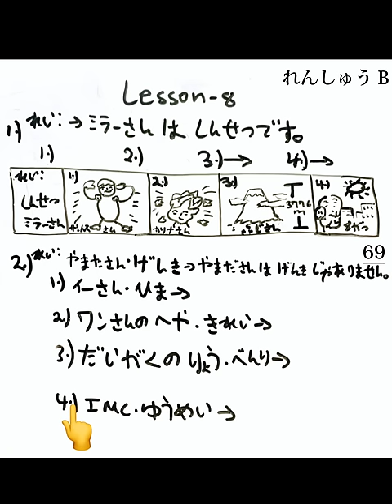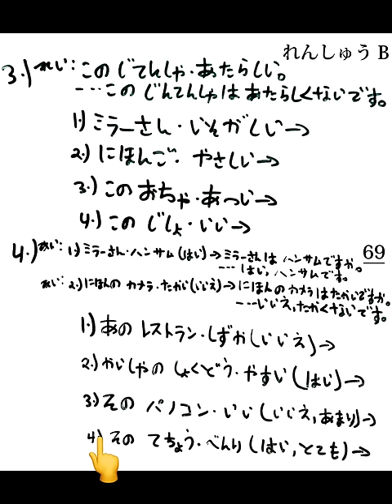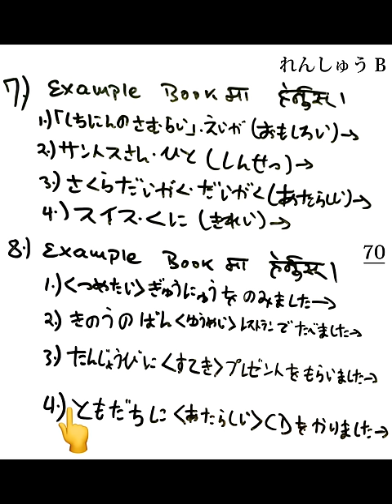Minna no Nihongo Renshuu b answers Lesson 8 | in Nepali Practice B | Japanese language with details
If you don’t understand how to do homework or Rensyu B mondai then this video is for you..!
    Before doing this you have to get knowledge about Rensyu A and vocabulary.. so i recommend to learn properly the start of lesson and then do practice this as homework…
Lesson-8 Practice B Page- 59/60

The official name of our instutute is Dynamic Education (KIEC) ..

Minna no nihongo practice test
Minna no nihongo exercise book answers
Minna no nihongo renshuu answers
Minna no nihongo renshuu b answers
Minna no nihongo all renshu